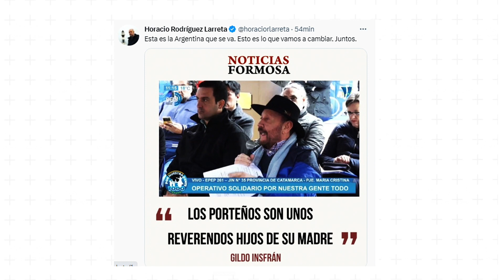El gobernador de Formosa, Gildo Insfrán insultó A los porteños: "reverendos hijos de su madre"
GABRIELA NEME - Diputada provincial de Formosa